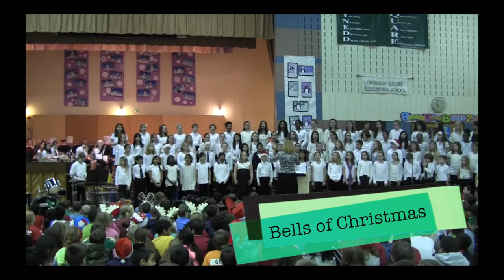Gwynedd Square Chorus Holiday Concert 2014